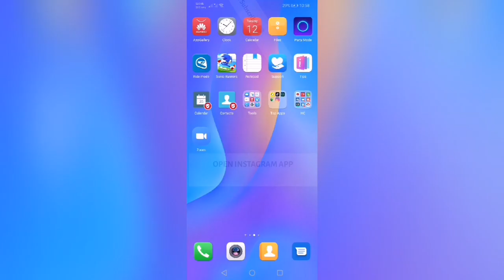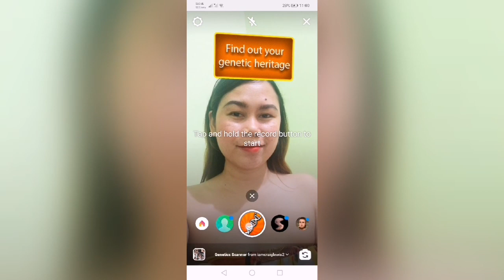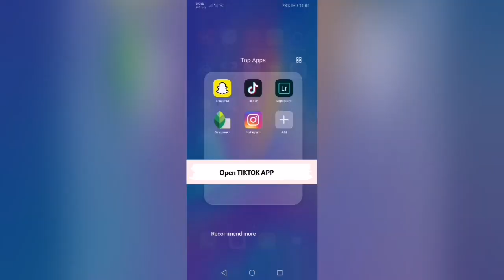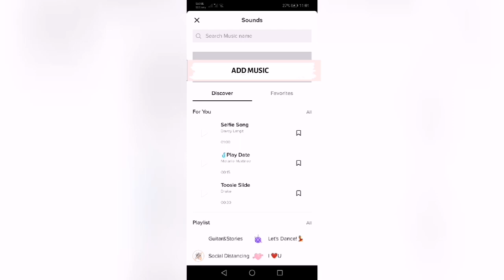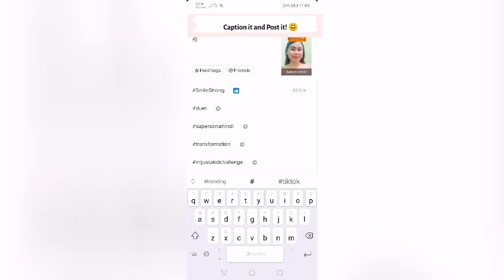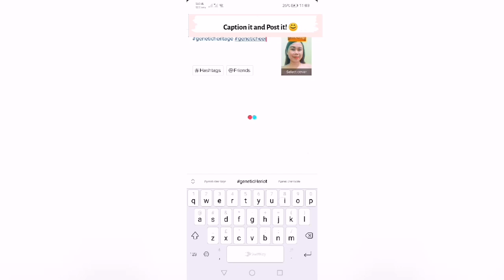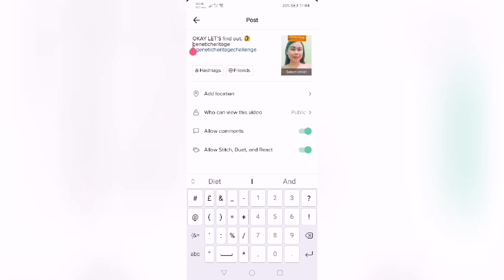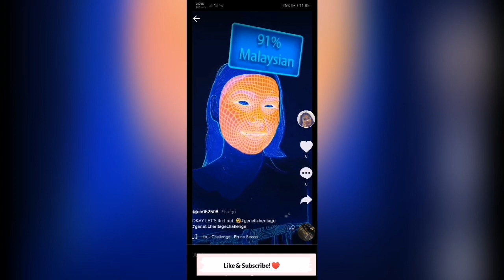HOW TO FIND GENETIC HERITAGE FILTERS FOR INSTAGRAM AND TIKTOK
How to Get Generic Heritage Filters For Instagram & Tiktok|Tutorial

Hello my lovescribers!

This video is step by step guide for Genetic Heritage for Instagram and Tiktok.

Keep watching video til the end.

Xoxo,
Sheina♥️